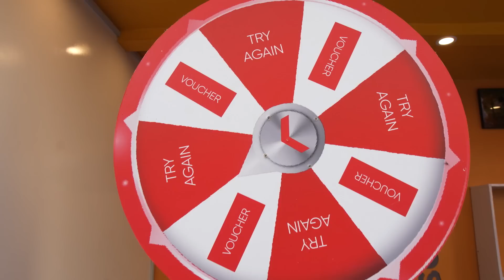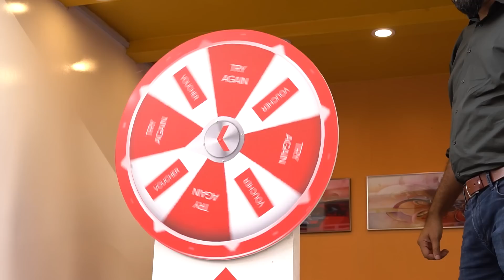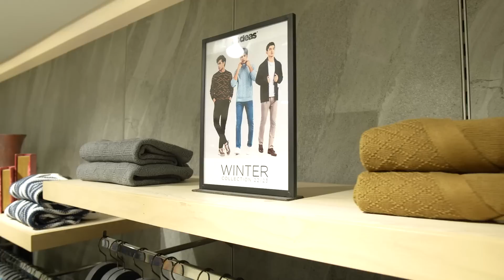Who's Got Your Back? | Junaid Akram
Ab har shopping karnay pay payien Cashback using Savyour app now available instore and online and get Rs.250 on your first purchase of 1000 and above on top of cashback and brand discounts.